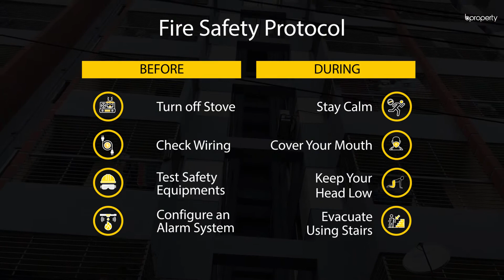Standard 960 Sq. Ft. Flat in Maghbazar | Flat for Sale in Dhaka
Maghbazar has intertwined roads with plenty of residential buildings. The area houses a large number of homes where dwellers reside in ease. This 960 Sq.